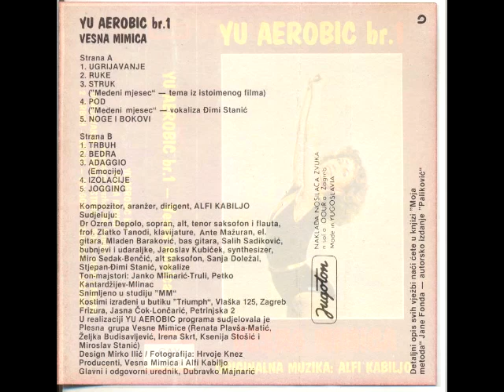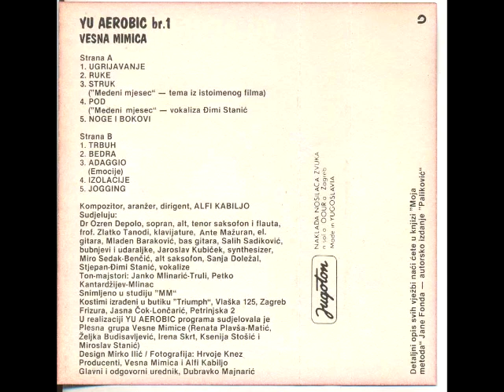Vesna Mimica YU aerobic 1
Originalna muzika našeg Alfija Kabilja!
Probajte malo i neke vježbice kaj ne?